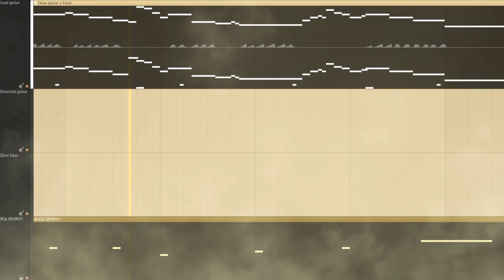Bossfight in Ancient Egypt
New drums!
New guitar MIDI techniques!
More speed!!!

This is a bossfight styled song that I made in FL studio 21 that has an egyptian kinda vibe in the main melody :D

Why I made this is because I wanted to try some new drums I found. The ones I had before are still really good but I thought i'd give these a try. Also they were FREE!!! So no losses here :3
I might use both of the drum kits in combination in my future work as I find the snare specifically fat in this new set and i absolutely love the cymbals in the other set.

Also let me know what you personally think about these new drums :D

Vst's used:
Drums - Perfect drums, yes that's the actual name
The drums use some post processing like EQ, compressor and reverb
For Compressor I use "Smash and Grab v2"

Lead guitar - Shreddage 3 Hydra, Hydra Cosmic Solo Lead preset

Distorted guitar - Shreddage 3 Hydra, Hydra emboted preset

Clean guitar - Shreddage 3 Jupiter with Archetype Nolly amp : )

Bass - Djinn Bass

Flute - Alpine project